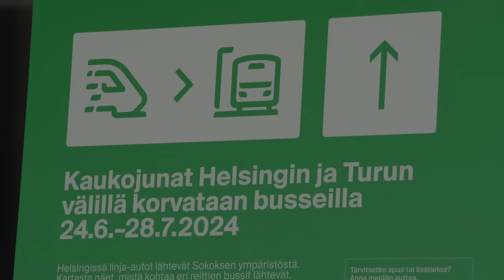KorkkiTV: ”Tarvittaessa pysäytetään vaikka koko juna”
1990-luvulla Mauno Koivisto jyrisi ja Suomi palautti turvapaikanhakijat Neuvostoliittoon.